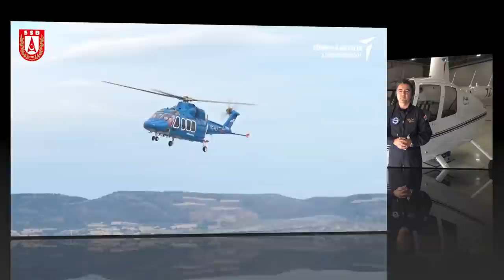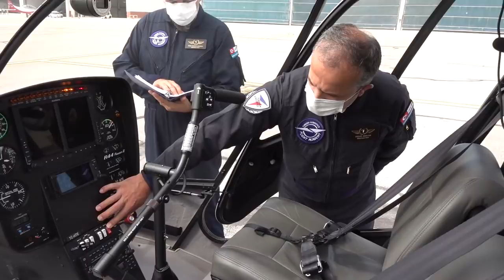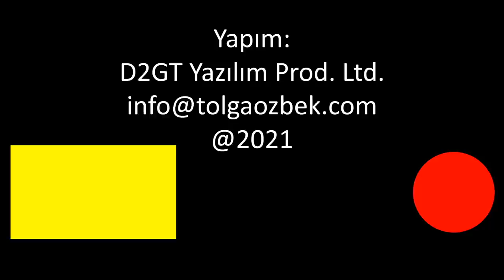Nasıl helikopter pilotu olunur? Türkiye'nin tek helikopter uçuş okulu TUSAŞ'ta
Türkiye'nin tek sivil helikopter uçuş okulu, Türk Havacılık ve Uzay Sanayi (TUSAŞ) bünyesinde bulunuyor. Tolga Özbek Ankara'ya TUSAŞ Uçuş Okulu'na gitti. TUSAŞ Uçuş Okulu, 11 yılda 12 bin saat uçuş ile 300'den fazla pilotu Jandarma, Sahil Güvenlik, Emniyet Genel Müdürlüğü için yetiştirdi. 20'den fazla sivil pilot lisan aldı. Sivil olarak helikopter uçurmanız için PPL-H lisansı almanız gerekiyor. Detayları Uçuş Okulu Uçuş Eğitim Müdürü Kaptan Pilot Ahmet Alakuş yanıtladı.
Videomuzun müziği, değerli takipçimiz Selçuk Çelebi tarafından hazırlandı:
Kanalı  @Ambient Music Selcuk Celebi   Eserlerine ulaşmak için: